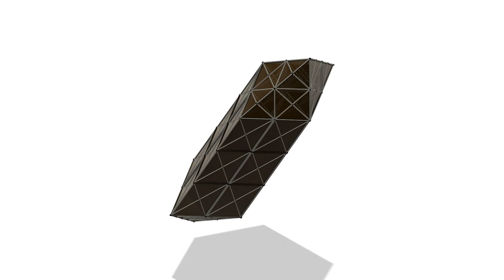Multi-Domain Space Ship Hull (Production Version)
Final version of the water, submarine, land, air, space compatible craft hull, rocket shaped ground effect hydrofoil lift body, quad differential thrust no-moving parts jets, angled impact/friction faces, amphibious wheels for traversing under, in and above water